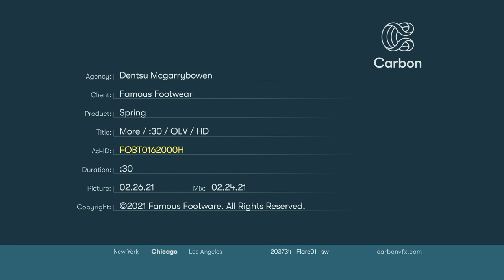Famous Footwear // More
Famous Footwear "More" Commercial featuring some of our Artists🖤